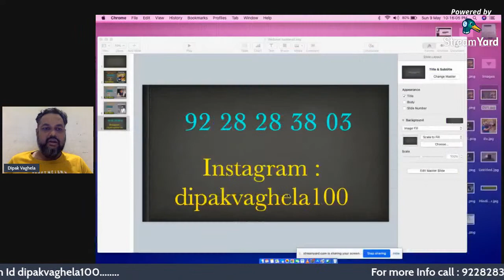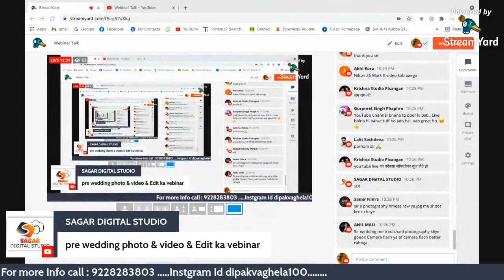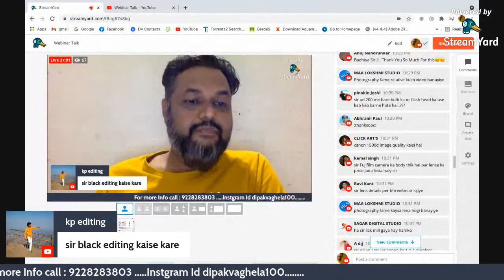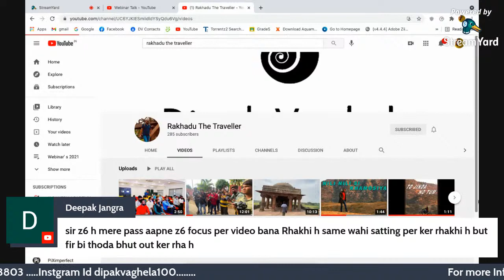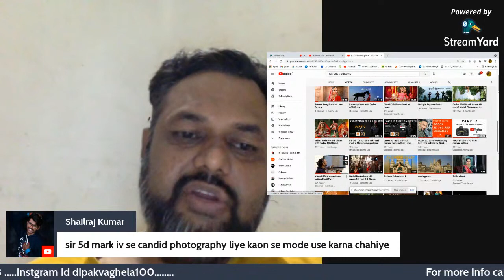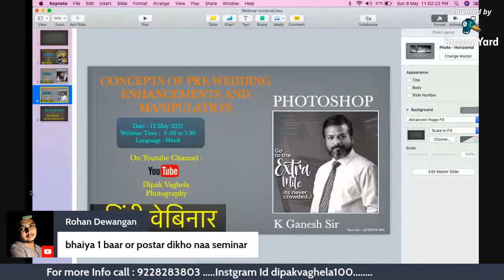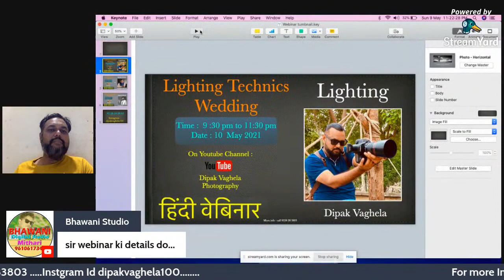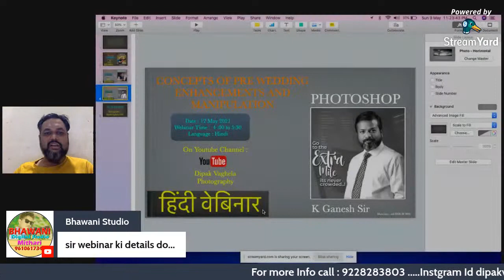Webinar Talk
Scheduling Webinar